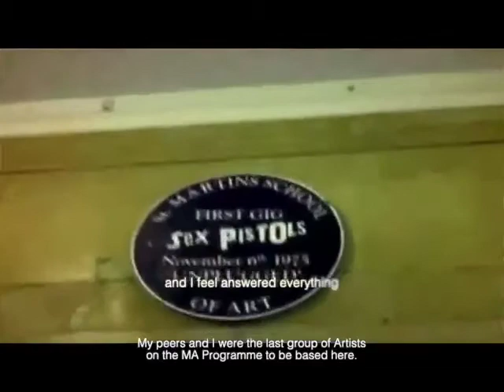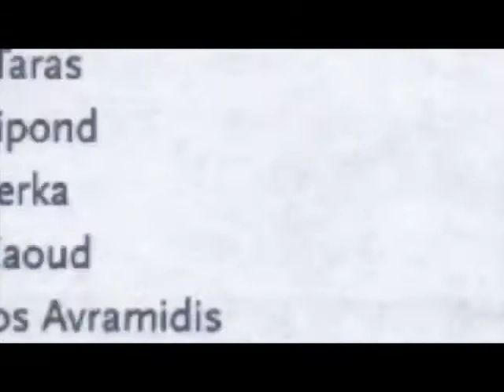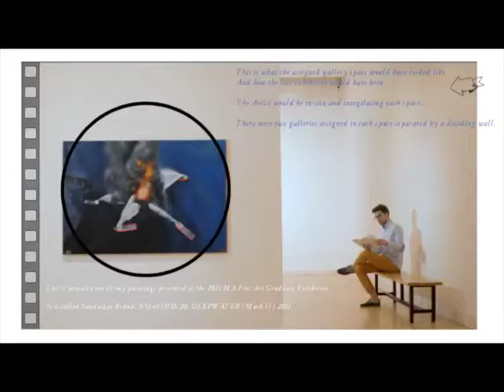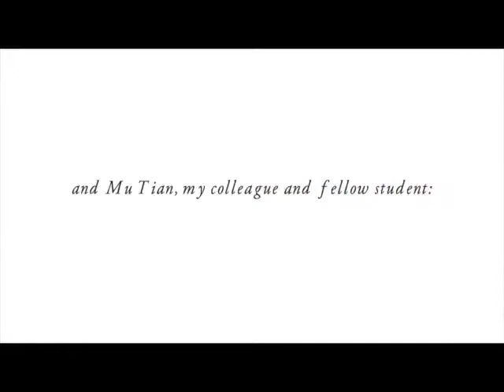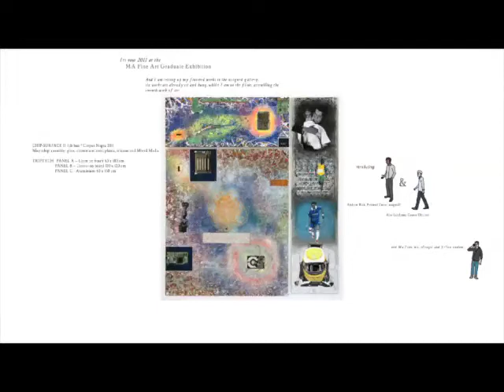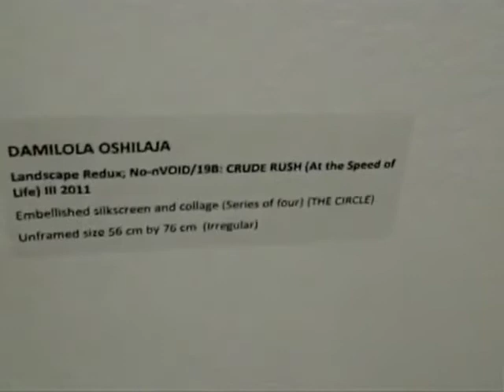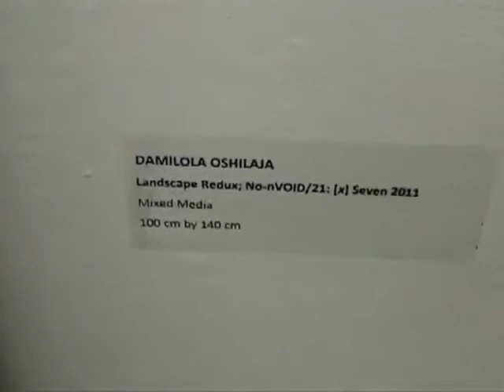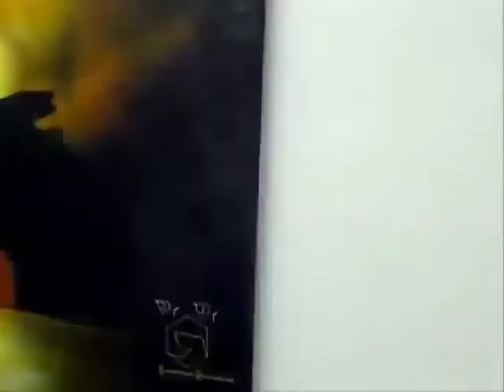(2) DISTINCTION: Abominable Inconsistencies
Part 2 (Backstory Continued)
A tale of inconsistency (for the People) by an Artist.